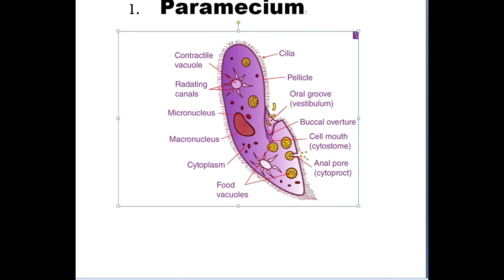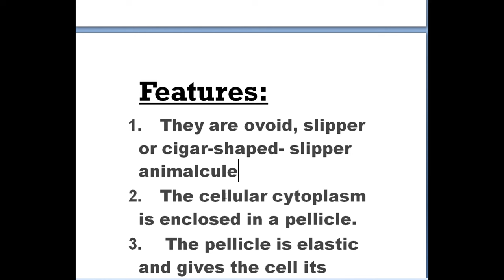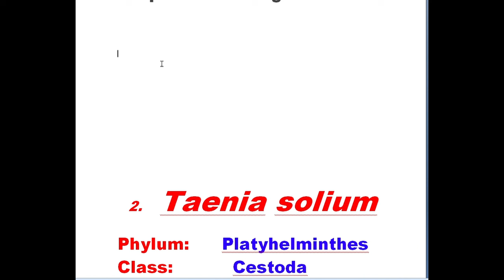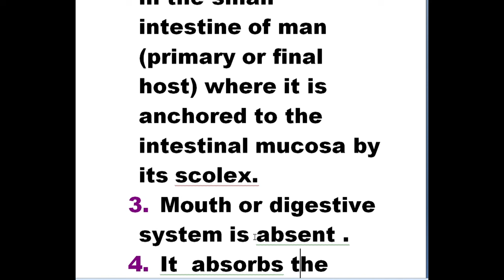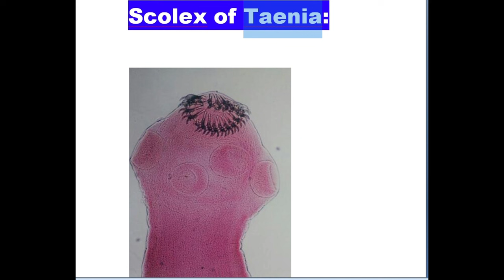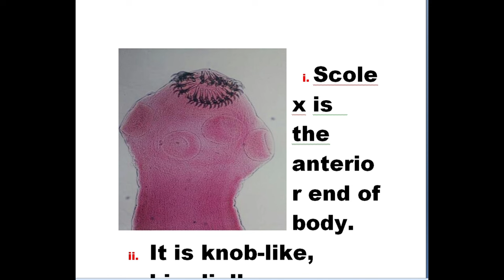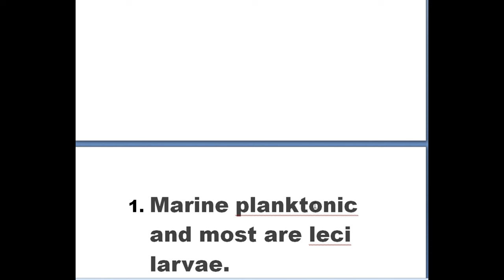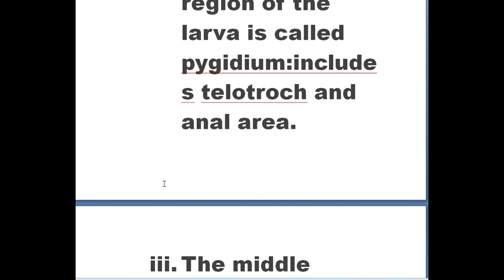Study of whole mount of Paramecium | Taenia | Scolex